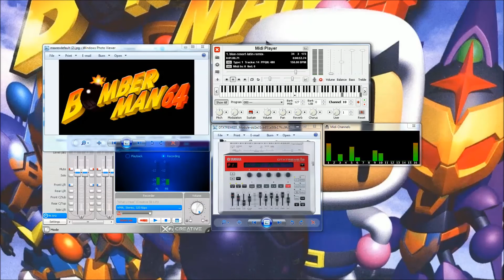Bomber Man 64 Blue Resort Remix on Yamaha DTXtreme IIs